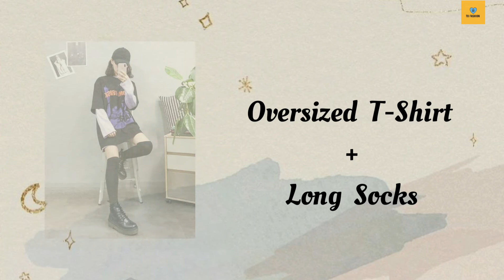Types Of Oversized Outfit Ideas With Names/Korean Oversized T-Shirt/Shirt Outfit For Girl/To Fashion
Types Of Oversized Outfit Ideas With Names/Oversized T-Shirt/Shirt Outfit/Korean Oversized Fashion/To Fashion

In this video, you'll know about different types of oversized outfit ideas for Girls/Womens with names
1. Oversized t-shirt outfit ideas
2. Oversized t-shirt outfits lookbook
3. How to style oversized t-shirt in different ways
4. Baggy clothes girl
5. How to style an oversized shirt
6. Korean outfit ideas oversize tee outfits idea
7. How to style oversized clothes
8. Korean loose shirt outfit

Queries solved -
If you enjoyed this video then

Other relatable videos :-

Music Credits-
Juice by Roa